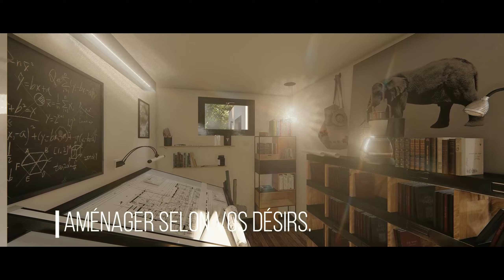Studio de jardin de 15m²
Création d'un studio de jardin à partir d'un conteneur. Vidéo réalisé pour un professionnel.